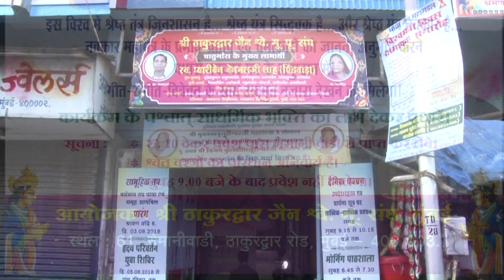68 Janma Divas of Pujya Acharya Varbodhi Suri m.s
Captured By

Instagram I'd:- @Divyavision